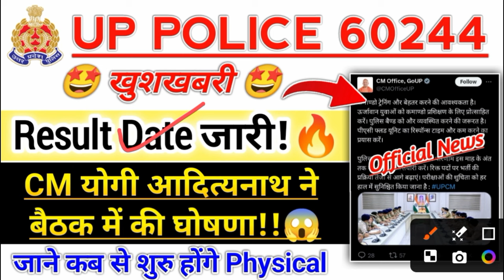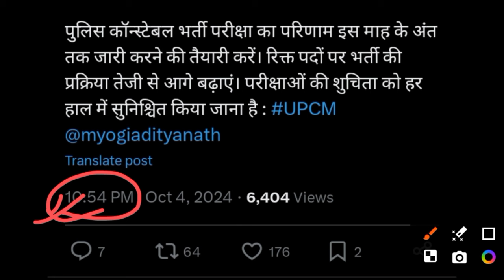UP Police Reexam Result Date 2024 Out || UP Police Physical Date 2024 || Latest Update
UP Police Reexam Result Date 2024
UP Police 2024 reexam result kab aayega
UP Police reexam 2024 result date update
UP Police Bharti Reexam Result 2024
UP Police reexam final result 2024
How to check UP Police reexam result 2024
UP Police reexam 2024 result link
UP Police constable reexam result date 2024
UP Police SI reexam result date 2024
UP Police reexam 2024 merit list
UP Police reexam result kaise check kare
UP Police reexam cutoff 2024
UP Police 2024 reexam result official date
UP Police reexam scorecard download 2024
UP Police recruitment reexam result 2024
UP Police Physical Date 2024
UP Police 2024 physical test date
UP Police Bharti physical date 2024
UP Police PET/PST date 2024
UP Police 2024 physical exam kab hoga
UP Police physical test 2024 schedule
UP Police 2024 physical exam date and details
UP Police Constable physical date 2024
UP Police SI physical test date 2024
UP Police physical test 2024 kaise check kare
UP Police 2024 physical exam preparation
UP Police physical test admit card 2024
UP Police Bharti 2024 PET/PST date
UP Police 2024 PST/PET test eligibility
UP Police physical test latest update 2024